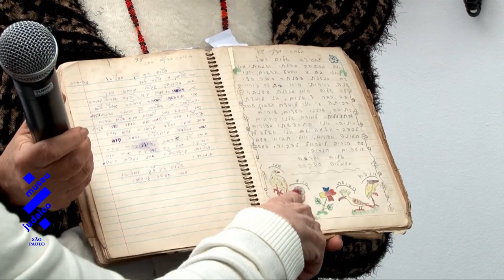Dia do objeto - Felícia Spitzcovsky (Trailer)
O Dia do objeto faz parte dos eventos periódicos realizados pelo Centro de Memória do Museu Judaico de São Paulo. Nesta edição, Felícia Spitzcovsky conta sua experiência com crianças de Israel nos anos 50.

Evento realizado em 18 de julho de 2019.

Dia do objeto
Conectando pessoas e histórias